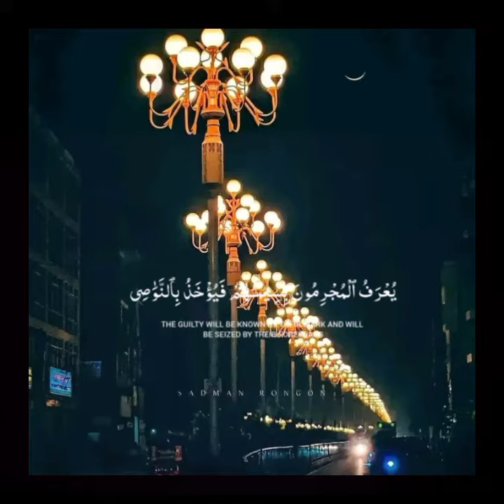Surah r Rahman । Islamic stutas capcut#viral